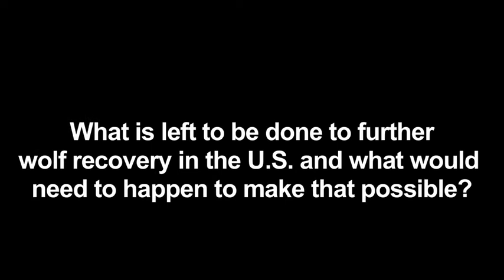Question #4 International Wolf Symposium—A Debate About Wolf Recovery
Q.4 What is left to be done to further wolf recovery in the U.S. and what would need to happen to make that possible?